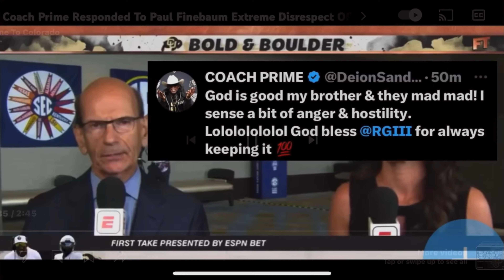WOW Coach Prime claps back HARD on Paul Finebuam